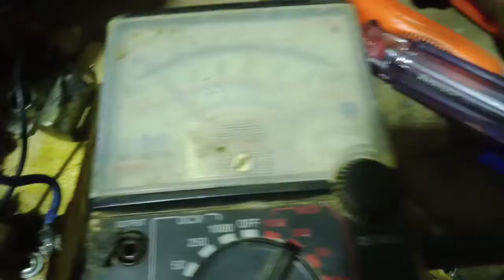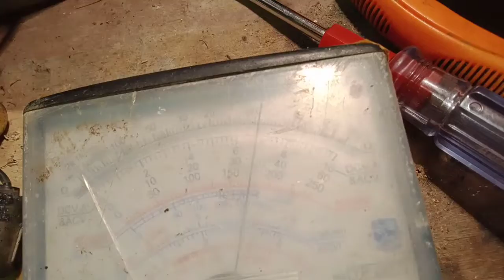Pengetesan setrum platina spek 2passe